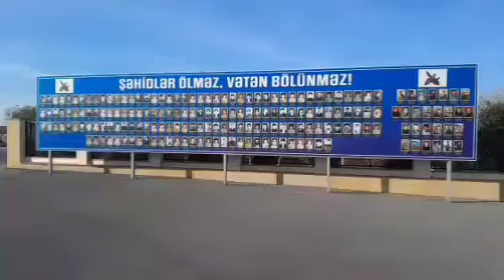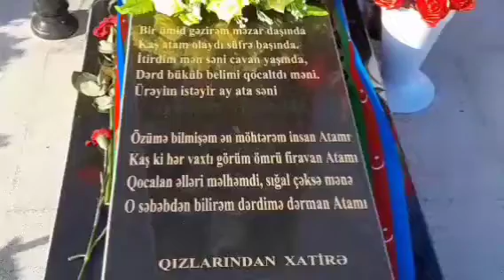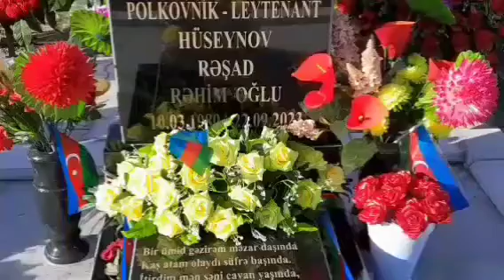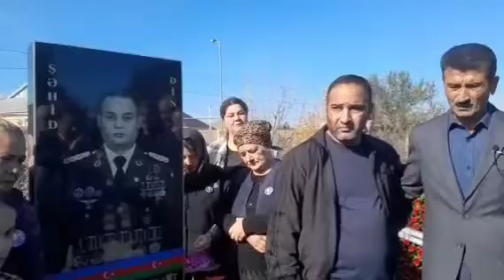Şəhid Hüseynov Rəşad Rəhim oğlunun şəhadətin 40 cı günü.Məzarı ziyarət olundu.31 oktyabr